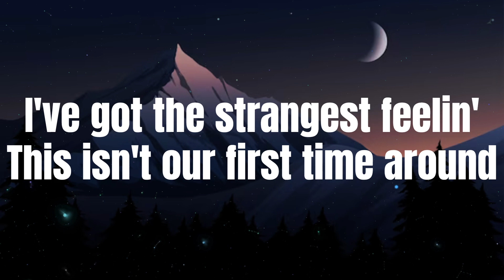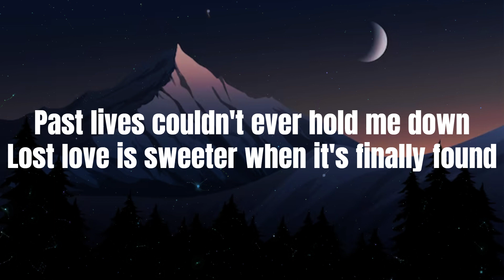BORNS - Past Lives (Sapientdream Remix) [Lyrics]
BORNS - Past Lives (Sapientdream Remix)
Song Lyrics:
[Intro]

Music
SONG
Pastlives
ARTIST
sapientdream
LICENSES
Create Music Group, Inc.; NirvanaDigitalPublishing, Create Music Publishing, BMI - Broadcast Music Inc., LatinAutorPerf, and 10 Music Rights Societies